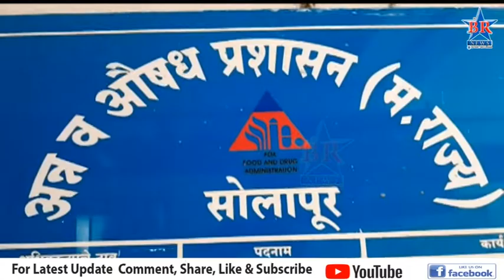अन्न औषध प्रषासनाने विविध ठिकाणी धाडी टाकून 3 कोटी 84 लाख रुपयांचा गुटखा केला जप्त